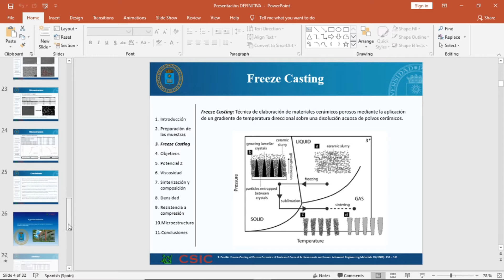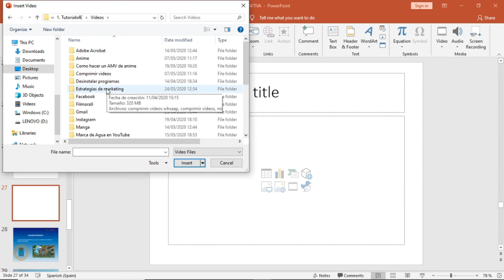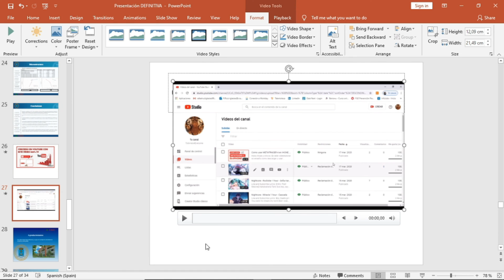Como INSERTAR UN VIDEO en Power Point Desde YouTube (2026) ✅ Poner un video en PowerPoint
Aquí os enseño como importar vídeos a una presentación de PowerPoint!

Para añadir un video en Powerpoint, ve a la pestaña Insertar, luego busca la opción Multimedia y, finalmente, haz clic en Video. Se desplegará una ventana en donde tendrás dos opciones. En la primera, llamada Video en Línea, aparecerá un menú en el que podrás agregar el video buscándolo directamente desde YouTube o añadiéndolo a través de un código o enlace.

Aquí os enseño como importar vídeos a una presentación de PowerPoint para que se puedan ver durante la presentación en vivo. Es genial sobretodo para presentaciones orales. Os enseño a mostrar videos de YouTube u otras plataformas y también videos del propio ordenador.

⭐ PALABRAS CLAVE ⭐
powerpoint
power point
insertar video
poner video powerpoint

Tutorial completo sobre cómo insertar un video de YouTube en PowerPoint.
Descubre cómo agregar videos de YouTube a tus presentaciones de PowerPoint en este tutorial.
Guía detallada para insertar videos de YouTube en tus diapositivas de PowerPoint.
Aprende a incorporar videos de YouTube de manera fácil y rápida en tus presentaciones.
Exploración exhaustiva de los pasos necesarios para insertar un video de YouTube en PowerPoint.
Cómo enriquecer tus presentaciones con videos de YouTube utilizando PowerPoint.
Estrategias para garantizar una inserción exitosa de videos de YouTube en tus diapositivas.
Consejos útiles para asegurar una reproducción fluida de videos de YouTube en PowerPoint.
Descubre las opciones de personalización disponibles al insertar videos de YouTube en PowerPoint.
Tutorial práctico para mejorar el impacto de tus presentaciones con videos de YouTube.
Aprende a ajustar la reproducción y configuración de los videos de YouTube en PowerPoint.
Guía paso a paso para evitar problemas comunes al insertar videos de YouTube en PowerPoint.
Descubre cómo optimizar la visualización de tus videos de YouTube en tus presentaciones.
Estrategias para mantener la coherencia visual al insertar videos de YouTube en PowerPoint.
Cómo seleccionar el mejor video de YouTube y agregarlo de manera efectiva a tu presentación.
Tutorial detallado sobre cómo ajustar el tamaño y la ubicación de los videos de YouTube en PowerPoint.
Aprende a gestionar los enlaces y la reproducción automática de los videos de YouTube en tus diapositivas.
Consejos para asegurar una experiencia de presentación sin interrupciones al insertar videos de YouTube en PowerPoint.
Exploración de opciones avanzadas para integrar videos de YouTube de manera dinámica en tus presentaciones de PowerPoint.
Descubre cómo captar la atención de tu audiencia con videos de YouTube insertados de manera efectiva en tus presentaciones de PowerPoint.